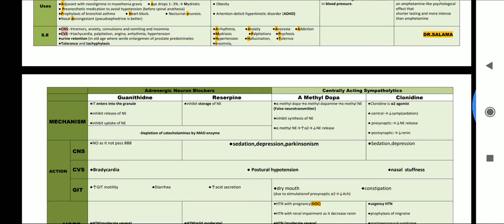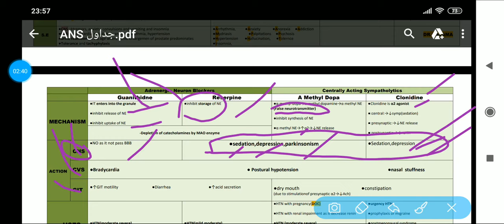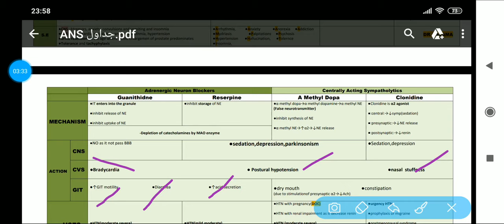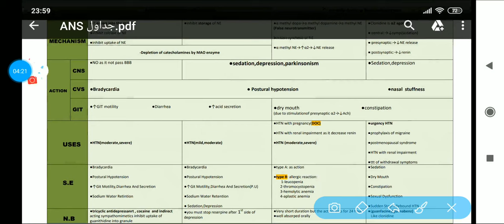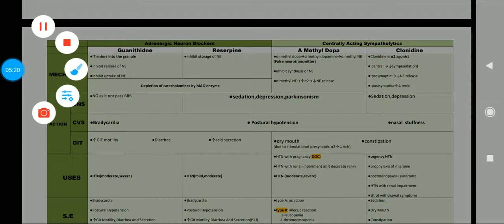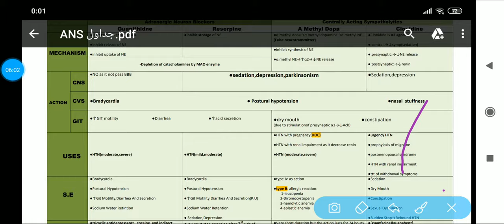12-adrenergic neuron blockers -centrally acting sympatholytics(methyl dopa,clonidine)